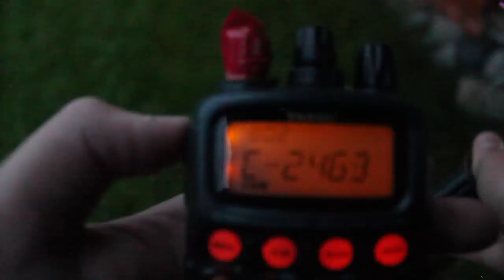COSMOS 2463 - Navigation satellite alignment with homemade Yagi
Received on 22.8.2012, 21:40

Scanner is Yaesu VR-120D
Homemade Yagi-antenna, made of crates bottom
Connected with one-strand copperwire, directly to BNC-connector

COSMOS 2463 is a Russian military navigation satellite launched on 2010, which is believed to be a Parus navigation and communications satellite for the Russian Defense Ministry. The orbit closely matches the operational locations of Parus satellites.